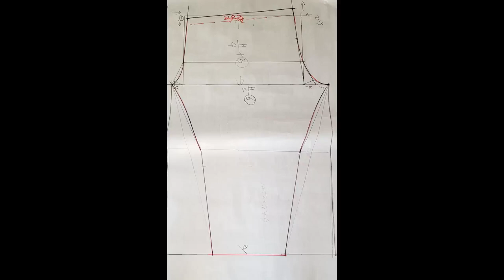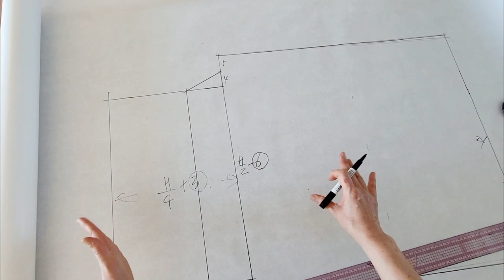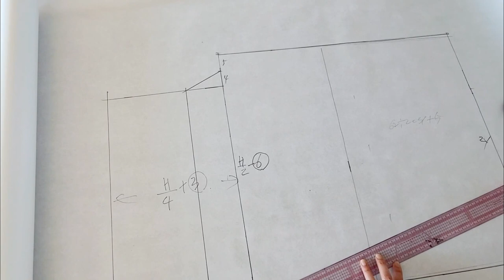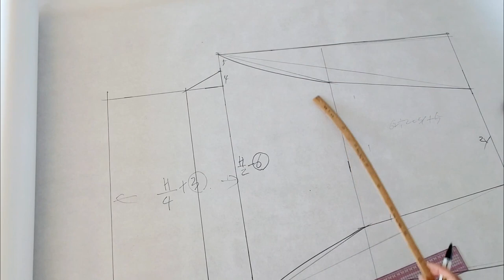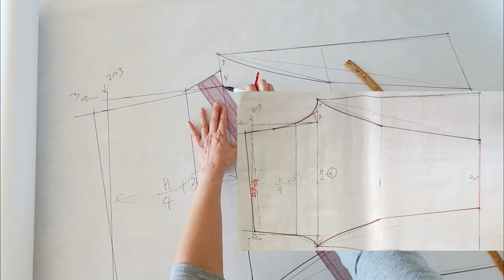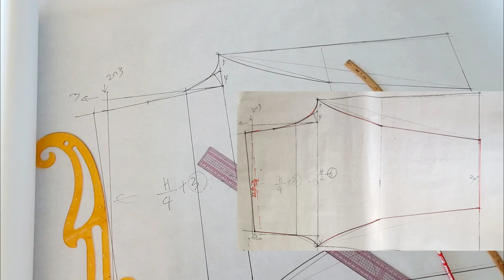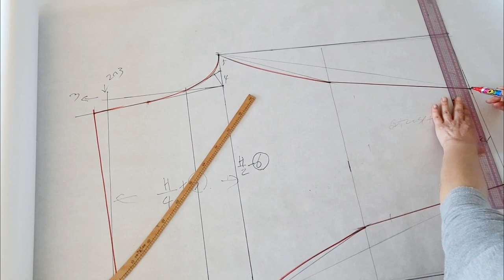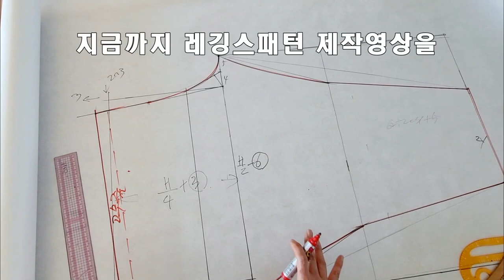레깅스, 타이즈 만들기(패턴 2-2)/ Magic fit, making leggings that make your body stand out(2-2)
- 본영상은 레깅스 패턴제작 영상 2-2편입니다.
- 이전의 2-1편 영상도 많은 관심부탁드립니다.
- 옷만들기 초보자에게 적합한 영상입니다.
- 재봉틀만 다룰줄 안다면 쉽게 만들어 입을수 있는 아이템입니다.
- 레깅스 제작시 스판원단 1.2y 필요합니다.
- leggings pattern, tights pattern, making leggings
- This video is a 2nd and 2nd leggings pattern production video
- Please pay a lot of attention to the previous 2-1 video.
- This video is suitable for beginners in making clothes.
- It's an item that can be easily made and worn if you only know how to handle a sewing machine.